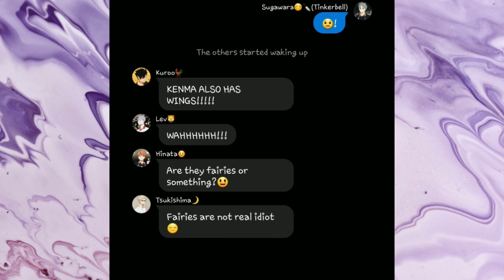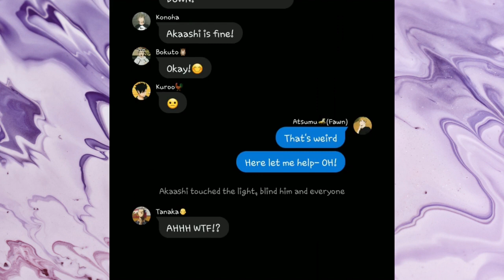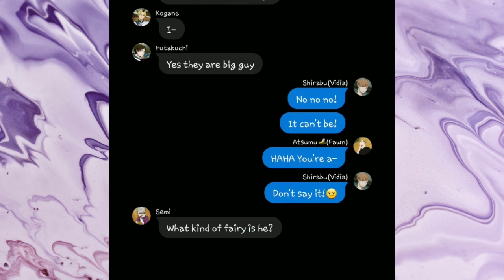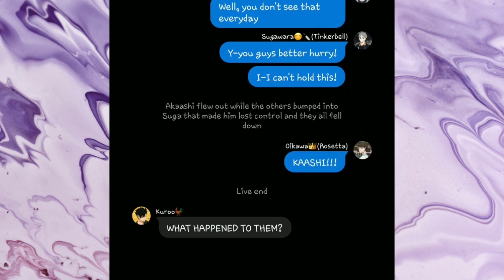🧚🏼‍♀️Tinkerbell Pirate Fairy|| Switched Talents ||PART 1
☆Audio☆

☆Fandom☆
》Haikyuu
》Tinkerbell

☆Screenshots☆
》Overall: 142

☆Apps used☆
》Content Making: Wit
》Editing: Capcut and Canva
》Thumbnail: Canva

》Haikyuu does not belong to me, it belongs to the owner of Haikyuu, Haruichi Furudate
》All of these are fictional characters and are not cannon to the actual anime
》This is just my AU
》Tinkerbell belongs to Walt Disney and Disney Toons